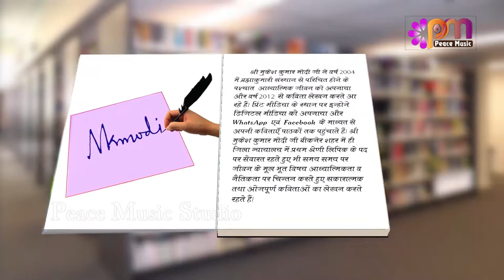EP 16 Kavita By Mukesh Modi | Nafrat ko is duniya se mitana hai